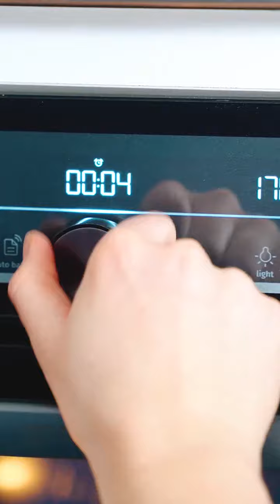Instant & Easy Dessert Recipe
WATER 물
eating sounds